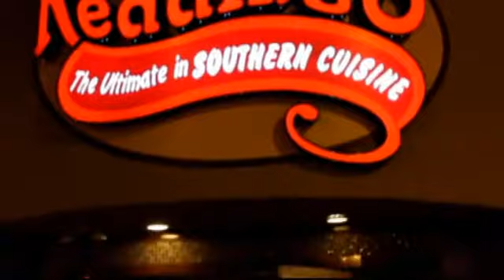GOSPEL SOCIAL NETWORK- Atlantic City's ONLY Christian Night Spot!!! EVERY SUNDAY NIGHT @ REDDING'S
ATTENTION!
ALLL THOSE LOOKING FOR SOMETHING TO DO SUNDAY NIGHT

REDDINGS RESTURANT THE ULTIMATE IN SOUTHERN CUIZINE

PRESENTS
ATLANTIC CITY'S ONLY CHRISTIAN NIGHT SPOT

INCLUDING

*AN OPEN BAR SERVING NON-ALCHOHOLIC MIXES

*GAME SECTION WITH TABLES FOR BOARD GAMES AND TVS FOR VIDEO GAME PLAY AS WELL AS WATCHING SPORTS

*OPEN MIC AND INSTRUMENTS WELCOME TO ALL MUSICIANS, SINGERS , RAPPERS, POETS, AND COMEDIANS WHO SIGN UP

*FEATURED ENTERTAINMENT FROM PROFFESSIONAL TALLENT

*AND OF COURSE FOOD!!
THE BEST IN SOUTHERN CUSINE "AINT NOTHIN LIKE GOOD OL' FASHIONED SOUL FOOD"

*DJ'ED AND HOSTED BY YOURS TRUELLY. SUPA STEFF
OF WEHA ATLANTIC CITY AND SOUTH JERSEY'S #1 GOSPEL RADIO STATION

EVERY...SUNDAY. NIGHT!
8PM UNTIL. THAT MEANS WE'RE PARTYING ALL NIGHT LONG
@ REDDINGS RESTURANT 1545 PACIFIC AVE ..ON THE CORNER OF WORLD FAMOUS KENTUKY AVE
IN ATLANTIC CITY, NJ
ADMISSION ONLY $10

IF IT'S SUNDAY NIGHT...IT'S GOTTA BE
A FREEDOM CITY PRODUCTION!